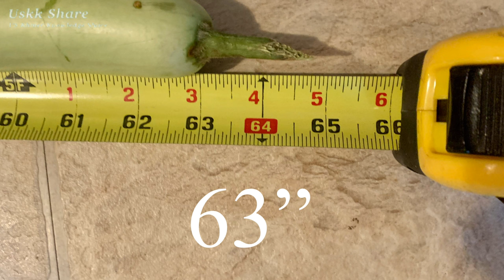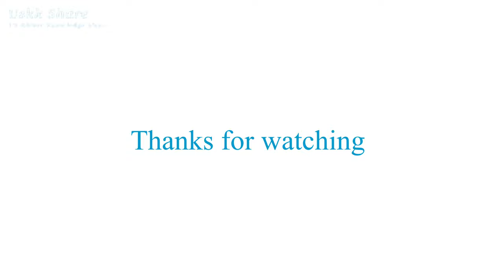ឃ្លោកចំលែក strange Asian bottle Gourd | Cucuzzi Italian Gourd | Sorakai |Very long Gourd|uskk share